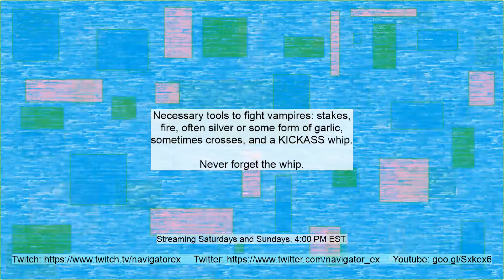Episode 60: Super Castlevania IV! | NavigatorEX Twitch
It's time to kill more demons! Now, with 100% more Belmont! Stick around as I acquaint myself with Super Castlevania IV, an SNES classic on the SNES Classic!

And maybe next time, I won't lose my progress to an arbitrary power loss. Who knows?